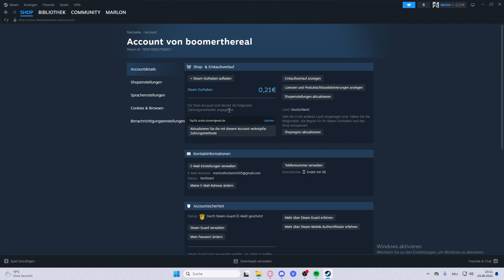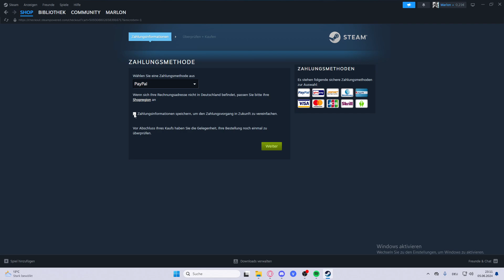Steam Zahlungsmethode hinzufügen / löschen - Tutorial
Steam Zahlungsmethode hinzufügen / löschen bzw entfernen - Tutorial